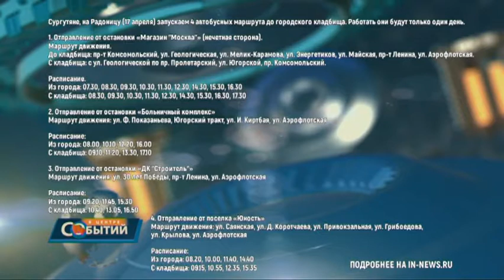Маршруты на Радоницу